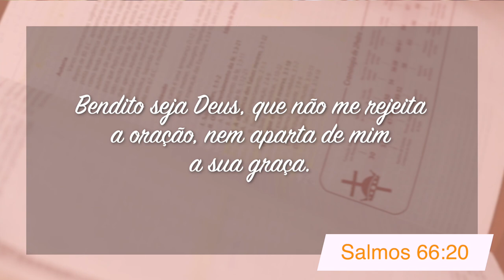Minutos de Esperança | Um Deus que Não se Aparta de Nós